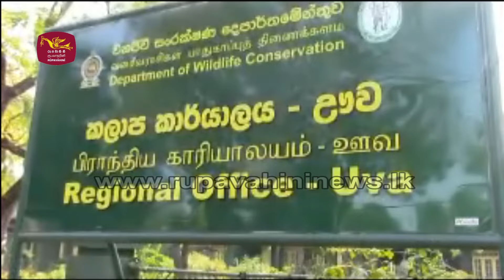කෘමින්ට පෙම් බැඳි දොස්තර, කළ හදියක් | Rupavahini News